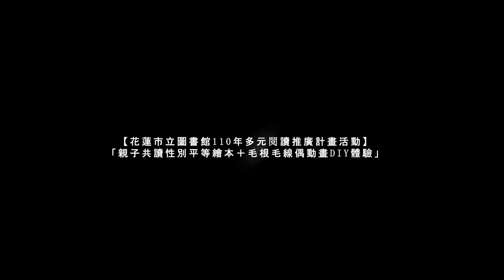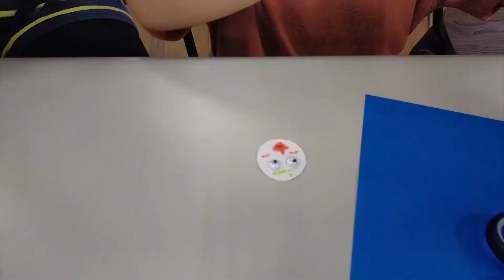20210904花蓮市立圖書館毛根毛線偶動畫DIY體驗作品#玩樂動畫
#【花蓮市立圖書館110年多元閱讀推廣計畫活動】
#「親子共讀性別平等繪本＋毛根毛線偶動畫DIY體驗」
指導單位：教育部、國立臺灣圖書館
主辦單位：花蓮市公所
指導老師:玩樂動畫阿咪老師
玩樂動畫阿咪老師加入 LINE:mi631228 可得到最新課程通知唷!